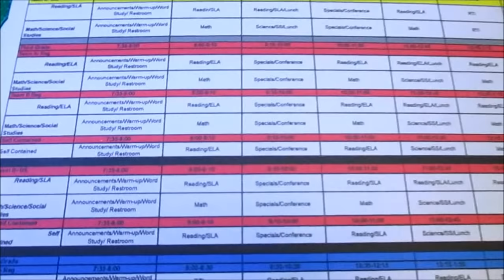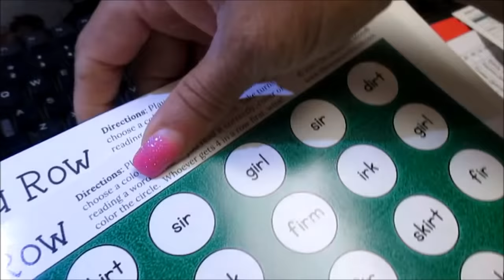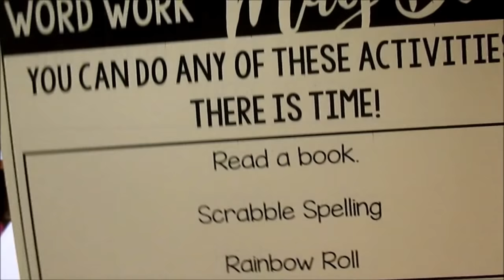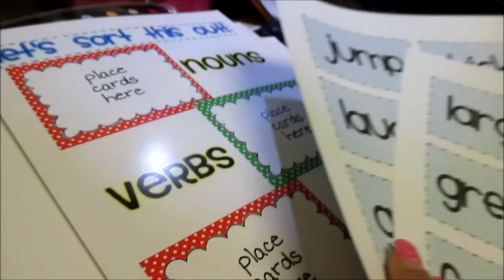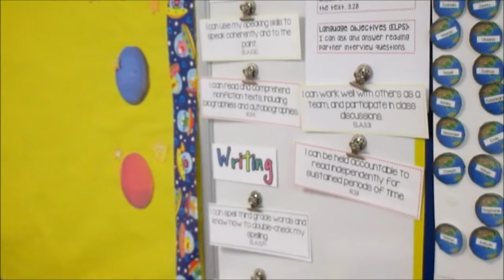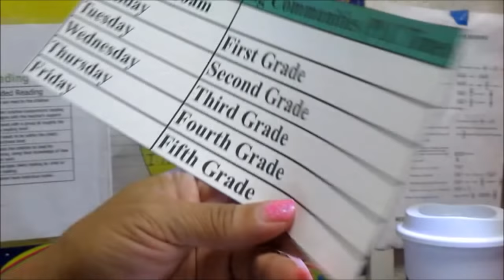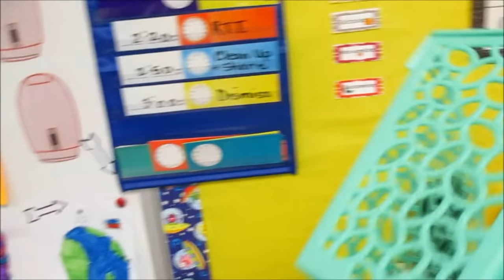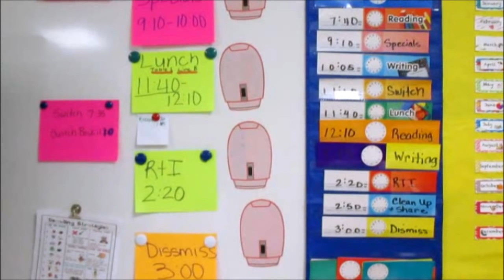One Heck of a 3rd Week of School - Grades & Running Records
A frustrating 3rd week of school!

If you would like to donate to my classroom, here is the Amazon Wishlist
Thanks in advance for helping our classroom!